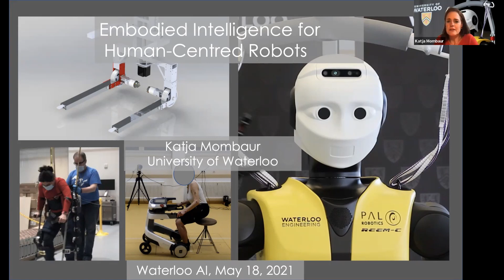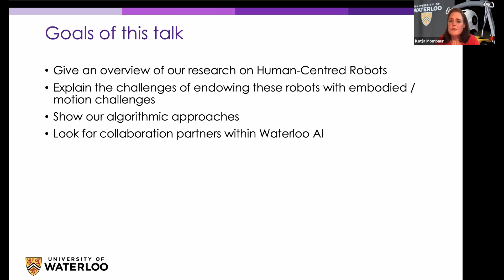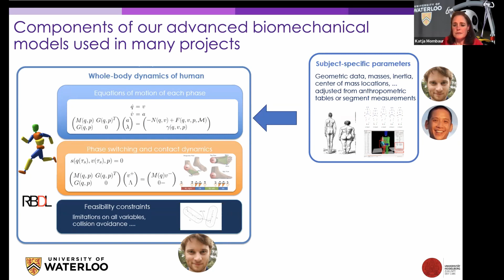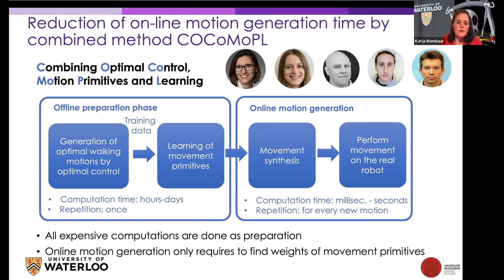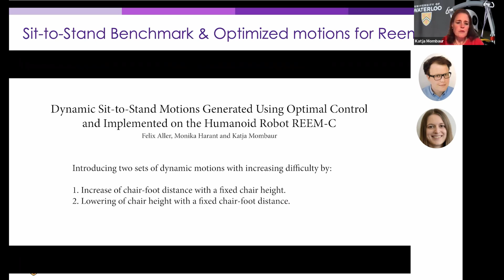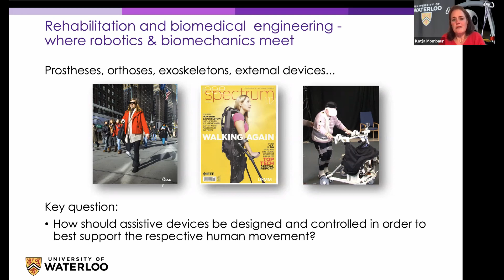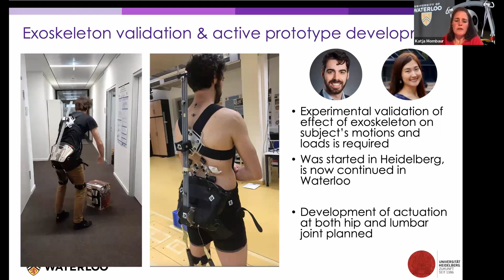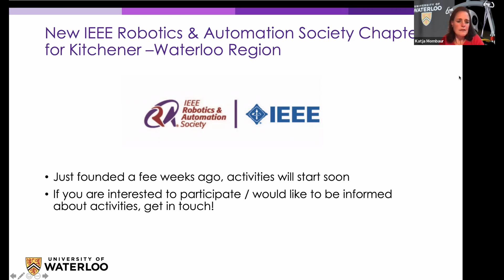Embodied intelligence for human-centered robots - Model-based optimization with model-free methods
Abstract: In contrast to many other fields of AI which are focussing on software and analysis of given data, robotics is concerned with engineering systems that move in and interact with the real world. Robots have to connect perception and action to generate intelligent behavior, i.e. they have to develop embodied intelligence or motion intelligence. Creating robots with embodied intelligence is a particularly challenging task for human-centered robots that interact closely with humans and have very complex dynamics with many degrees of freedom. Human-centered robots have the potential to support and facilitate people’s lives, ranging from improved well-being and increased independence to reduced risk or harm and a removal of monotonous jobs. This involves very different types of robotic systems that enter in physical interaction with humans or support them physically, including humanoid robots, wearable robots (i.e. exoskeletons, orthoses and protheses) and other types of assistive or rehabilitation devices. In this talk, I will present some of the research on human-centered robots performed at my chair in Waterloo as well as my previous research group in Heidelberg within many international collaborations. A core component of this research is the development of efficient algorithms for motion generation, control, and learning, combining advanced model-based optimization with model-free approaches.

Speaker Bio:
Katja Mombaur is a full professor and Canada Excellence Research Chair in Human-Centred Robotics and Machine Intelligence at the University of Waterloo. Until early 2020 she was a full professor at Heidelberg University, and head of the Optimization in Robotics & Biomechanics (ORB) group. She holds a diploma degree in Aerospace Engineering from the University of Stuttgart and a Ph.D. degree in Mathematics from Heidelberg University. She was a postdoctoral researcher in the Robotics Lab at Seoul National University, South Korea. She also spent two years as a visiting researcher in the Robotics department of LAAS-CNRS in Toulouse. She has coordinated the European project KoroiBot, has been PI of several other European projects such as Spexor, MOBOT, Agilis, and ECHORD, and still is PI in the ongoing European project Eurobench, and one of the directors of the HeiAge project in Heidelberg. She has been nominated to serve as Secretary of the IEEE RAS Executive Committee for the President-Elect with the term starting in 2022.

Prof. Katja Mombaur
Canada Excellence Research Chair in Human-Centred Robotics & Machine Intelligence

Systems Design Engineering & Mechanical and Mechatronics Engineering
Cross-appointed in Applied Mathematics